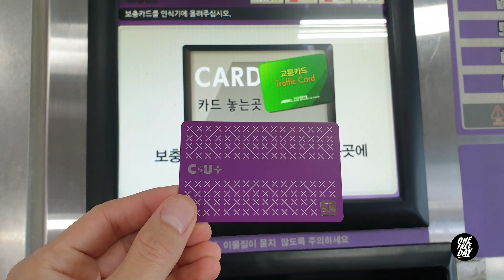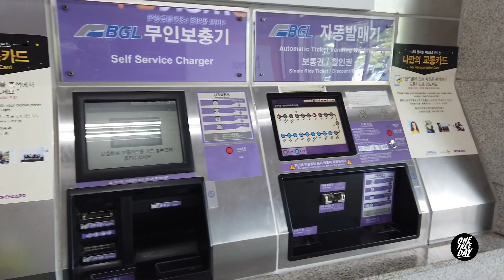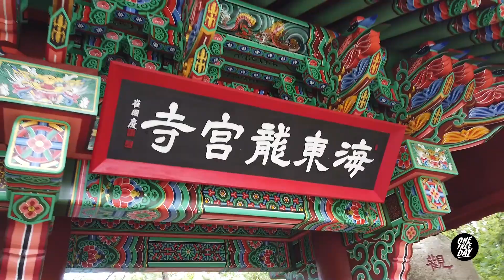One free day : Korea EP.1 เที่ยวปูซาน (Busan)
Korea EP.1 เที่ยวปูซาน (Busan)
ถ้าพูดถึง Busan ใครหลายๆคนอาจจะนึกถึงหนังเรื่อง Train to Busan หรือไม่ก็พระเอกสุดหล่อตลอดกาลอย่างกงยู ใครหลายคนก็จะจำภาพ Busan จากหนังเรื่องนี้ซึ่งขอบอกเลยว่านั่นเป็นเพียงแค่เศษเสี้ยวเท่านั้น แต่ที่ Busan ยังมีสถานที่มากมายที่น่าสนใจที่เราไม่ได้เห็นในหนัง ที่รอให้เราได้ค้นหาและสัมผัสถึงเสน่ห์ความน่ารักของเมืองนี้
Busan เป็นเมืองที่เงียบสงบ,สะอาด และอากาศดี เหมาะสำหรับผู้ที่ต้องการจะมาพักผ่อนเติมพลังให้กับตัวเองในวันหยุดยาว รับรองได้ว่าหากใครได้ลองมาเที่ยวที่ Busan จะทำให้หลงรักประเทศเกาหลีมากขึ้นกว่าเดิม และอยากกลับมาที่ Busan อีกแน่นอน

สามารถอ่านรีวิวอื่นๆเพิ่มเติมได้ที่ลิ้งค์นี้เลยครับ